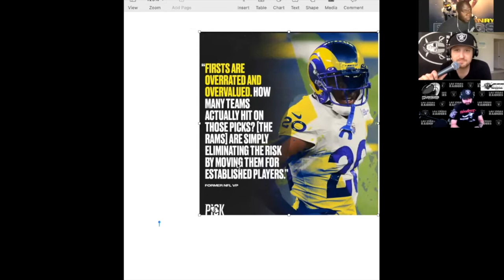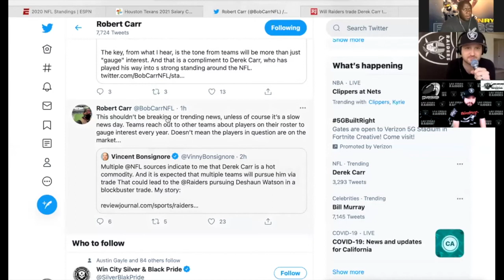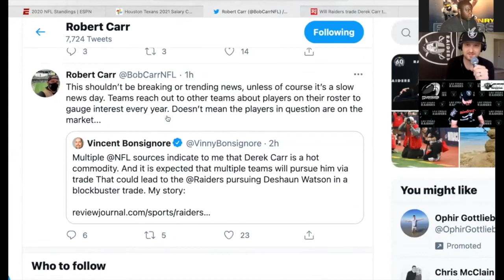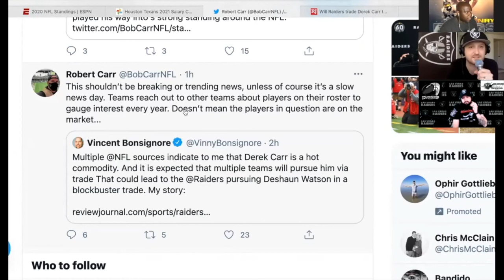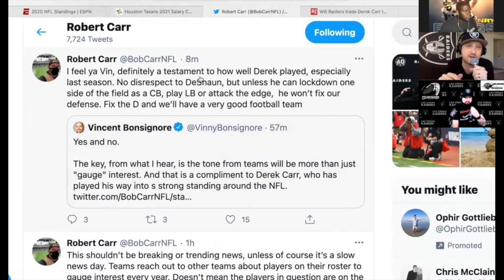Cover 3 Deep Raiders Podcast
Today's Show
Watson to the @Raiders/Carr to the @HoustonTexans

Dwayne Douglas, Sean Oahu Raider, & Monster Mash Ken
* Talk all things @Raiders
* We have top guests
* In-depth analysis